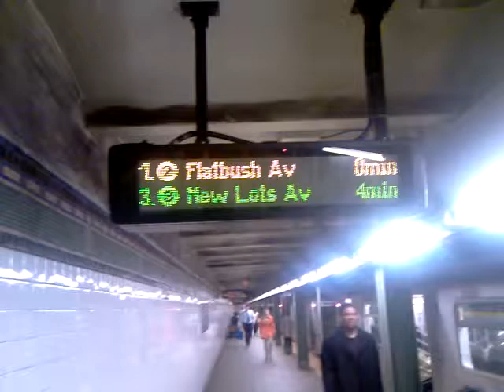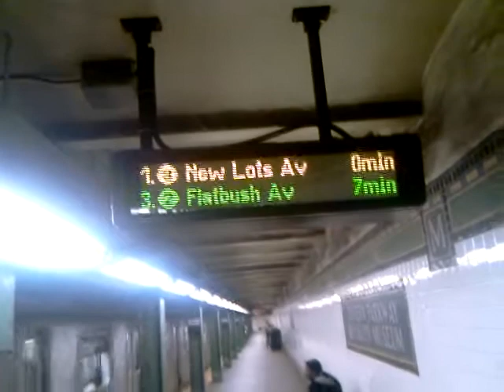subway countdown clocks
im back at the eastern parkway station on the IRt 2 and 3 showing how they work under heavy train traffic on the monday afternoon rush hour and they worked very good i didnt see any problems